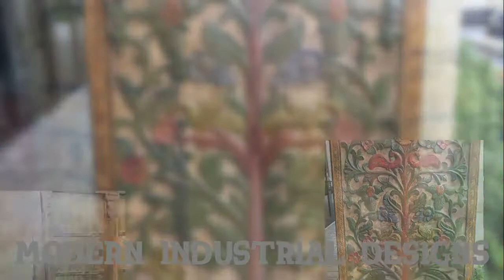MODERN INDUSTRIAL DESIGNS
Over the last decade in home design there’s been an increase of furniture manufacturers embracing the industrial design rebirth style and it’s reflected in

bedroom and living room furniture with minimal detailing with simple materials. Simple wrought iron canopy beds can be made more formal or informal

based on the bedding ensemble you choose to adorn your bed with. The dual vanity sinks created out of a huge Haveli door sideboard has a granite top and

utility drawers.The reclaimed oak wood floor carries on from the bedroom into the bathroom.While pairing similar style lighting fixtures and monochromatic colors can bring the look of industrial chic into your bedroom.